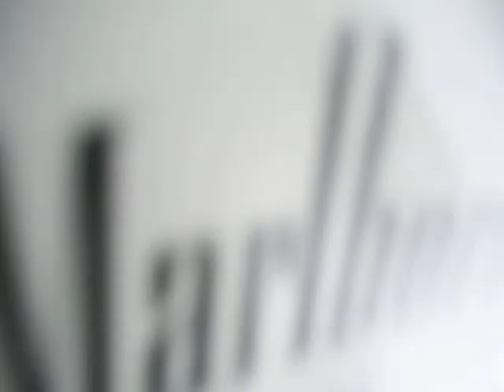Fixing the gate Part 1